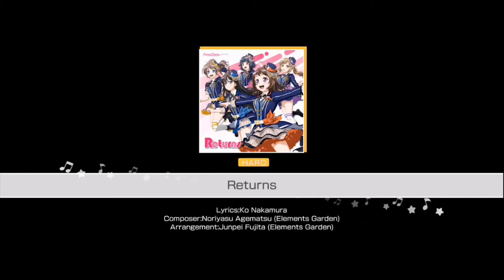Returns - Poppin'Party [Hard] - Bang Dream Girls Band Party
Returns is an original song by Poppin'Party
It is an insert song in episode 12 in the anime adaptation Bang Dream season 2

Song: Returns - Poppin'Party
Difficulty - Hard
Song Level - 17
Score B